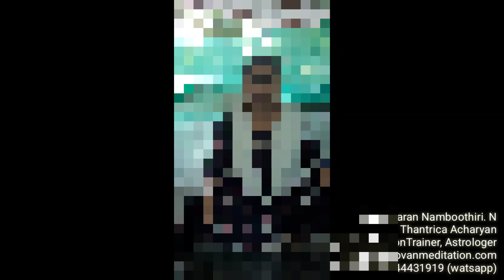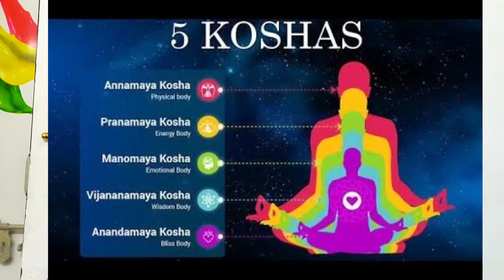പ്രേതബാധ /ശത്രു ആഭിചാര ബാധ എനിക്കുണ്ടോ?. അറിയാനുള്ള 10 പോയന്റുകൾ!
THAPOVAN MEDITATION CENTER
Sreedharannamboothiri.N.
2/26A Thapovan, kandiyoor, Thattarambalam p.o.
Pin 690103, Mavelikara, Alappuzha, Kerala.India
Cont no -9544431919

Welcome to Panchakosha shudhi meditation training program. This is a unique course for real seekers and those who want to improve their life style to a divine higher level of bliss. With this system, one common man can magically change his meditative divine power, awareness and happiness to a successful plane of material and spiritual success. Acharya Sreedharan Namboothiri is a psychologist, meditation trainer and a tantric acharya. The  system can accommodate any religious or cast people without hurt their religious practises. The wellness is a right of everybody.
Thanks
Welcome to Thapovan Mditation Center.
Jai lalithamba
PANCHAKOSHA SHUDHI COURSE DETAILS
INCLUDS
YOGA CLASS
TANTRA, YOGA,VEDANTHA AND ZEN MEDITATION CLASS
CLENSING OF ANNAMAYAKOSHA(PHYSICAL BODY)
PRO BIOTIC FOOD HABIT
NATUROPOTHY
MANOMAYAKOSHA(MENTALBODY)
LOW OF ATRACTION
SPIRITUAL – PSYCHOLOGICAL COUNCELLING
MEDITATIVE COMMUNICATION SKILLS
PRANAMAYAKOSHA (ENERGY BODY)
HANDLING OF PRANA THROUGH CHAKRAS &DEITIES
NADI CLENSING HEALING
SHAKTHIPATH
VIJNANAMAYAKOSHA(KNOWLEDGE BODY)
MEDITATVE OBSERVATION
KASHMIRI SHIVA SIDHANTHA
DHARMA SHASTHRA
VEDANTHA
ANANDAMAYAKOSHA (BLISSBODY)
CONNECTION WITH BLISS BODY